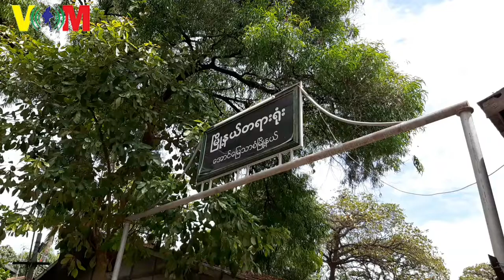Cars 1280x720 3 78Mbps 2019 07 31 14 54 58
ၿပိဳင္ကားနဲ႔ လူငယ္ႏွစ္ဦးကို ဝင္တိုက္ခဲ့တဲ့အမႈ တရားရံုးက စြဲခ်က္တင္ စစ္ေဆးရန္ အမိန္႔ခ်

မႏၲေလး၊ဇူလိုင္ ၃၁-၂၀၁၉
ဟိန္းကို(VOM)

မႏၱေလးၿမိဳ႕တြင္ ၂၀၁၈ခုႏွစ္ ႏိုဝင္ဘာ ၈ရက္ေန႔ညပိုင္းက ၂၆လမ္းနဲ႔ ၇၈လမ္းေထာင့္ မီးပြိဳင့္မွာ မီးနီရပ္ေစာင့္ေနတဲ့ ဆိုင္ကယ္နဲ႔လူငယ္ႏွစ္ဦးကို ၿပိဳင္ကားတစ္စီးက ဝင္ေရာက္တိုက္ခဲ့ျဖစ္စဥ္က ယာဥ္ေမာင္းကို ေအာင္ေျမသာစံၿမိဳ႕နယ္တရားရံုးက ဒီကေန႔ေန႔လည္ပိုင္းမွာ ပုဒ္မ-၃၀၄(က) (လူသတ္မႈမေျမာက္သည့္ ရာဇဝတ္ပစ္ဒဏ္ထိုက္ေသာလူေသမႈ)နဲ႔ စြဲခ်က္တင္စစ္ေဆးရန္ အမိန္႔ခ်ခဲ့ပါတယ္။

ျဖစ္စဥ္ျဖစ္တဲ့ ေန႔မွာပဲ ဆိုင္ကယ္နဲ႔လူငယ္ႏွစ္ဦးဟာ ေသဆံုးသြားခဲ့တဲ့အတြက္ ၿပိဳင္ကားေမာင္းႏွင္လာတဲ့ ယာဥ္ေမာင္း သန္းထက္ေအာင္ အသက္(၂၆)ႏွစ္ ကို
ေအာင္ေျမသာစံၿမိဳ႕နယ္ တရားရံုးသို႔ တရားလိုျဖစ္သူ ရဲအုပ္သန္းေဇာ္ဦးက ရာႀကီးမႈအမွတ္- ၁၆၉၅/၂၀၁၈၊ ရာဇသတ္ႀကီးပုဒ္မ-၃၀၄(က)ျဖင့္ တရားစြဲဆိုခဲ့တာျဖစ္ပါတယ္။